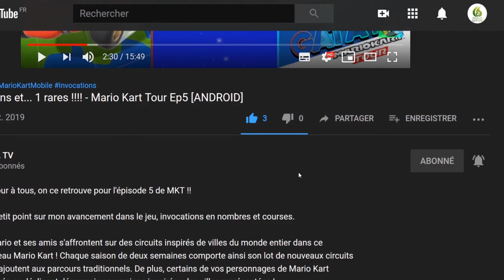Rush Rally 3 Pas à la hauteur de mes attentes ! "Découverte" [SWITCH]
Bonjour à tous ! aujourd'hui je vous présente Rush Rally 3 une alternative à WRC8 , peut-être

📌 Rush Rally 3 est la simulation de rallye la plus authentique et réaliste qui soit pour votre mobile!

DES RALLYES DIGNES D’UNE CONSOLE
Participez à des courses en 60 IPS, que ce soit de nuit, de jour, sous la pluie ou la neige ! Sur plus de 72 nouveaux parcours composé de nouvelles surfaces comme la neige, le gravier, le bitume ou la terre battue ! Utilisez l’un des meilleurs bolides à modèle dynamique jamais vus, qui sera déformé et subira des dégâts, dans un jeu bénéficiant de 15 années d’expérience.

PARTICIPEZ À DES RALLYES DANS LE MONDE !
Participez au nouveau mode carrière, roulez dans le monde entier, et affrontez les autres bolides, métal contre métal dans le mode Cross Rallye.

ÉVÉNEMENTS EN DIRECT
Participez aux événements hebdomadaires contre d'autres joueurs du monde entier sur des pistes uniques !

CONSTRUISEZ VOTRE GARAGE
Améliorez, réglez et personnalisez un garage rempli de bolides. Utilisez l’éditeur de logos pour modifier l’apparence de vos véhicules. Achetez de nouvelles roues et améliorations pour que chaque voiture puisse se démarquer.

AFFRONTEZ VOS AMIS, EN MODE MULTIJOUEUR ET HORS-LIGNE !
Un mode multijoueur en temps réel, des classements sociaux, et des fantômes de replay vous permettront de défier n’importe qui, n’importe quand. Comparez vos scores à ceux des meilleurs joueurs au monde.

DES COMMANDES OPTIMISÉES !
Un système de commandes totalement ajustable et adapté aux appareils mobiles tactiles améliore la qualité des courses. Placez les commandes où vous voulez ! Comprend également un support complet pour toutes les manettes MFi.

🔸 Éditeur : Brownmonster Limited

🔹 Console : Nintendo Switch
🔹 Date de publication : 23/12/2019
🔹 Classe d'âge : 3
🔹 Manette : Manette Nintendo Switch Pro